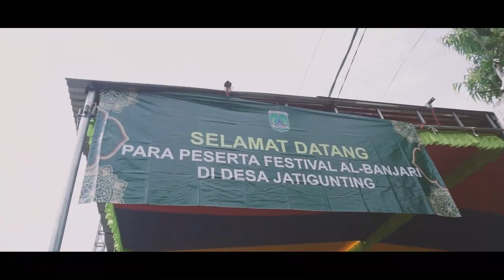SYUBBANUL YAUM - FESBAN SELAMETAN DESA JATIGUNTING WONOREJO PASURUAN 2021